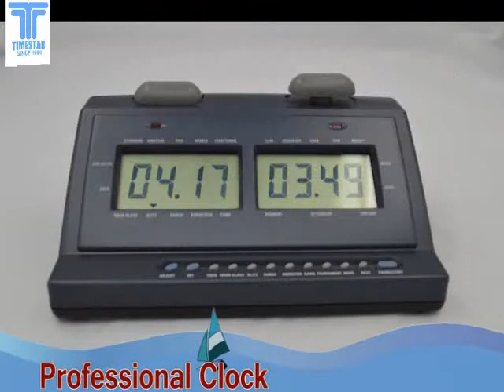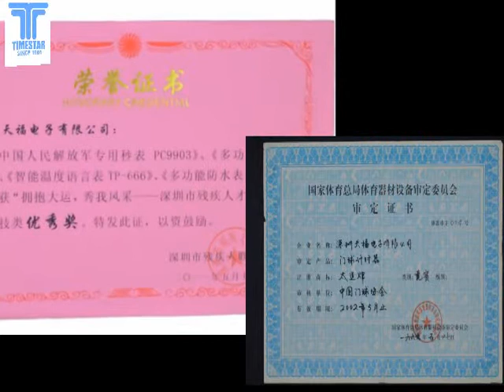Chinese smartwatches manufacturer, phone wrist watch, watch phones, Shenzhen Timestar Electronic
Shenzhen Timestar Electronic Co., Ltd. was founded in 1984, and it was the former subsidiary of Fiyta Group (Top Brand of Chinese Watch Industry) under China Aerospace Science and Technology Corporation. Timestar is the manufacturer of China's first electronic stopwatch, China's Top Brand of electronic timing products, one of the makers of Chinese watch industry quality standards, and the only designated watch supplier of Chinese National Croquet Game. Timestar mainly engaged in the development, production and sale of all types of smart watches, quartz watches, climbing watches, 3D pedometer, stopwatch, croquet watches, GPS locator, heart rate monitor, blood pressure test instruments, intelligent automatic ringer, gifts and other smart devices.

Company Development
After 30 years of development, Timestar is developed into the solutions provider, research institute, manufacturer and vendor of a full range of timing products across upstream & downstream, and our businesses are covering the whole industry chain. Timestar established a number of affiliated companies, including the electronic resolution design and development center Hong Kong Aerospace Group, the watch industry solutions planning center Shenzhen Zhongti Corporate Planning Co., Ltd., the electronic products and accessories agent and distribution company Shenzhen Xingbaiheng Industrial Co., Ltd. the electronic component sales division QCE Tech (HK) Co., Limited, and the corporate translation service provider OES (HK) Co., Limited.

Sales Channels
Depending on 30 years' hard word, Timestar established extensive distribution channels. It has 26 provincial agents in China, more than 170 stores and about 6.2 million end consumers. Timestar participates in various national and international exhibitions, including China International Science Fair, Hong Kong Watch and Clock Fair, Hong Kong Sporting Goods Show, Shenzhen Culture Fair, Beijing Sports Expo, Shanghai Sporting Goods Show, Guangzhou Sports Fair, Shenzhen Sports Fair, Chengdu Education Equipment Exhibition, etc. Also, Timestar organized and participated in a lot of major games, such as the Third Asian Croquet Tournament, Chinese Croquet Championship, Hong Kong International Wushu Festival, Paralympic Game, Guangdong Disabled Talent Show, etc.

Honor
30 years of steady development was awarded numerous national and international awards, including China Famous Products, China Quality and Goodwill Demonstration Company, Chinese Qualified Measuring Instrument Enterprise, Excellent Partners of China International Sporting Goods Show, Advanced Enterprises in Shenzhen, ATC Quality Certification, VCA Quality Certification, Quality Trustworthy Products, China's Outstanding Sporting Goods "Golden Phoenix Award", Consumers Loving Goods, Advanced Croquet Equipment Factory, The Third Grade Enterprise of Metrological Guarantee, etc.

Also, Timestar is the members of China Sporting Goods Federation, Hong Kong International Sporting Goods Show, China Educational Equipment Industry Association, China Stationery & Education Sporting Goods Association (CSASGA).

In addition, our Chairman Mr. Lu Zhongyuan has won lots of awards for his outstanding achievements and contributions, such as the Most Loving Entrepreneurs, Entrepreneurship Outstanding Individuals, Disabilities Innovation of Guangdong Province, Re-employment Outstanding Individuals, Disabilities Venture Star, Loving Entrepreneurs, Disabled "Self-Star,", etc. Also, Mr. Lu was met by former Chinese Vice Premier Hui Liangyu for his contribution to China.

Prospect
Depending on 30 years of operation, although today's market is fiercely competitive, Timestar Electronic still completes a comprehensive, multi-level market layout, and it determines to build a world-class smart watch brand. Looking ahead, we are confident that clear goals, careful planning and efficient execution are the guarantee of success.